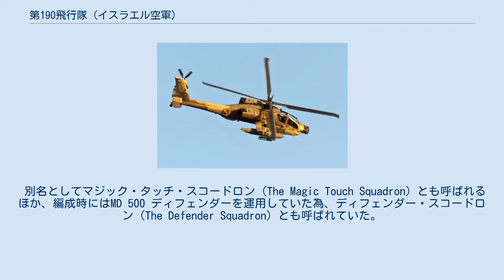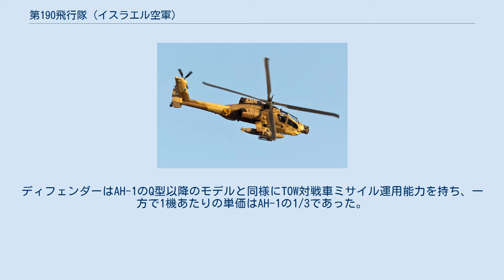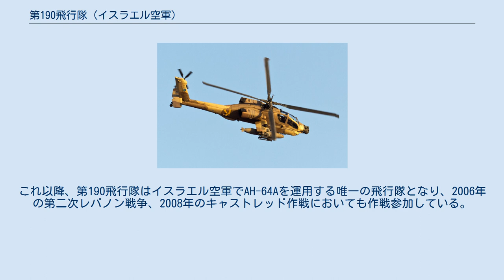第190飛行隊 (イスラエル空軍)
イスラエル空軍 第190飛行隊（190 Squadron）は、イスラエル航空宇宙軍でAH-64A アパッチ攻撃ヘリコプターを運用する飛行隊である。
 別名としてマジック・タッチ・スコードロン（The Magic Touch Squadron）とも呼ばれるほか、編成時にはMD 500 ディフェンダーを運用していた為、ディフェンダー・スコードロン（The Defender Squadron）とも呼ばれていた。
 イスラエル空軍は1973年の第四次中東戦争の戦訓から攻撃ヘリコプター導入の検討を始め、1975年にはベル社のAH-1G コブラ 6機を試験的に導入してテストを開始し、1978年にはAH-1を運用する部隊として第160飛行隊 "ファースト・コブラ・スコードロン"がその活動を開始した。
 1979年にレバノンでの作戦に投入されその有用性が示されたことでイスラエル空軍はAH-1の運用数増加を図ったが、アメリカ側がAH-1の大量の輸出に難色を示し、導入予定機の一部をMD500 ディフェンダーに変更する事となった。
ディフェンダーはAH-1のQ型以降のモデルと同様にTOW対戦車ミサイル運用能力を持ち、一方で1機あたりの単価はAH-1の1/3であった。
 イスラエル空軍は32機のディフェンダーを購入し、これを運用する部隊として1980年3月にパルマヒム空軍基地を拠点として第190飛行隊"ディフェンダー・スコードロン"が編成された。
 MD500は1980年7月にレバノン南部での対テロリスト作戦に投入され初陣を飾り、これ以降のレバノン南部での作戦においてもMD500はAH-1と共に多くの作戦で活躍した。
1982年のガリラヤの平和作戦においてもMD500は多くの作戦に投入された。
これらの作戦には、侵攻する地上部隊の支援、敵民兵の車両への攻撃、シリア軍の装甲車両への攻撃、そしてベッカー高原に配備されたシリア軍の地対空ミサイルサイトへの攻撃作戦（モール・クリケット19作戦）などが含まれる。
 この侵攻作戦の結果としてPLOはこの地域からの撤退を余儀なくされたが、変わってイランのホメイニ師の意向により動員されたヒズボラがこの地域で勢力を増す事となり、第190飛行隊のMD500の作戦投入もこの後80年代、90年代の前半まで継続する事となった。
MD500の最後の大規模な軍事作戦投入は1993年7月の"オペレーション・アカウンタビリティー"であった。
この作戦において第190飛行隊のディフェンダーはレバノン国内の20箇所のヒズボラの拠点や施設を攻撃した。
 イスラエル空軍はMD500やAH-1の運用を続ける一方で、1990年からは第113飛行隊においてAH-64Aの運用を始めていた。
1993年にはアメリカから24機のAH-64Aが追加供与され、これを受けてAH-64Aの運用部隊を2個飛行隊規模に増強する事となり、第190飛行隊がAH-64A飛行隊に改編される事となった。
これを受けて第190飛行隊のMD500は1994年に運用停止され、飛行隊の人員はAH-64Aの運用訓練や追加供与されたAH-64Aの組み立て、戦力化の作業がなどに従事した。
 翌1995年3月22日に第190飛行隊は、ラモン空軍基地を拠点にAH-64A アパッチ攻撃ヘリコプターを運用する飛行隊として再始動し、第190飛行隊はAH-64Aを運用する2番目の飛行隊となった。
第190飛行隊のAH-64Aは翌1996年に怒りの葡萄作戦に投入された。
 2005年には改良型のAH-64D アパッチ・ロングボウがイスラエル空軍に導入され、第113飛行隊がAH-64Dの運用部隊に改編される事となった。
これを受けて第113飛行隊のAH-64Aは全て第190飛行隊に移管される事となり、第190飛行隊の規模はそれまでの約2倍のサイズとなった。
これ以降、第190飛行隊はイスラエル空軍でAH-64Aを運用する唯一の飛行隊となり、2006年の第二次レバノン戦争、2008年のキャストレッド作戦においても作戦参加している。